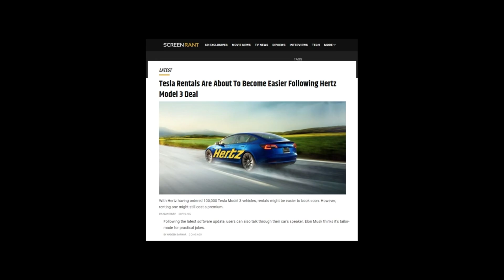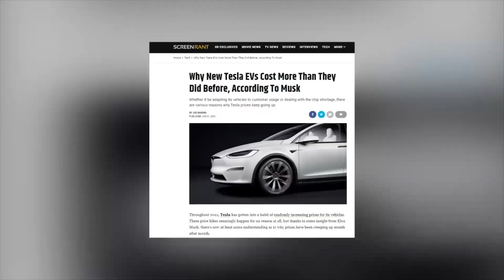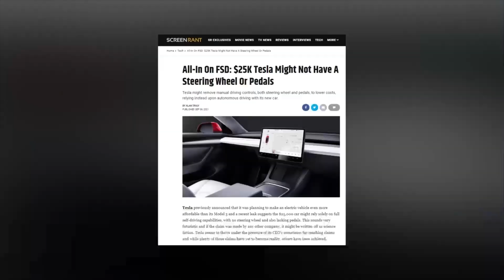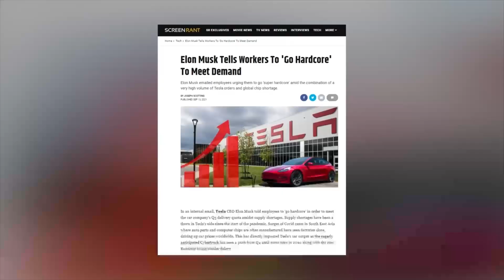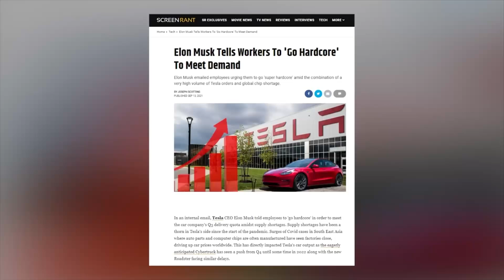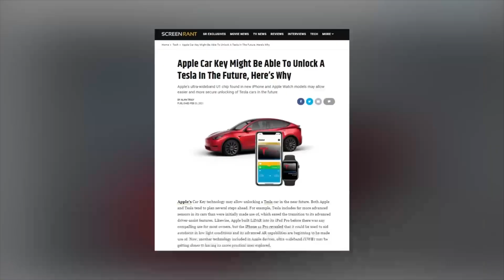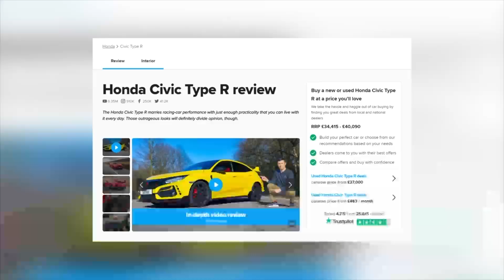FINALLY! Elon Musk Unveils $25,000 Tesla Model 2 New Updates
GAMEOVER! $15,000 Tesla Model 2 Is Coming Sooner than Anyone Thinks - End OF Gas

THERE HAVE BEEN NUMEROUS TIMELINES IN THE PAST ABOUT THE $25,000 TESLA EV’S LAUNCH;

Elon Musk has told Tesla employees that the automaker is aiming to release its previously announced $25,000 electric car in 2023;
The CEO hinted that it might not even be equipped with a steering wheel;
At Tesla Battery Day last year, CEO Elon Musk announced that Tesla will be making a $25,000 electric car;
The CEO commented in the announcement:
Tesla will make a compelling $25,000 electric vehicle that is also fully autonomous;
He made it clear that this new price point is achieved through Tesla’s new battery cell and battery manufacturing effort, which could reduce battery costs by over 50%;
The $25,000 Tesla electric car, which is often referred to as the “Tesla Model 2,” has been likened to a new electric hatchback that Tesla has been planning to produce at Gigafactory Shanghai in China and export globally;
Last year, Tesla announced plans to establish a new R&D center in China to build “a Chinese-style” electric car;
Tesla started taking design submissions for its Chinese-made small electric car last summer and started hiring for the program shortly afterward;
At the time, the automaker also released this early design drawing of a small electric hatchback; It led many to think that it was the design direction and form factor that Tesla is going for in the upcoming electric vehicle:

We recently reported on some media reports coming out of China that claimed the production of the Model 2 could start imminently;
However, we did warn that this isn’t likely to happen;
Now Elon Musk has confirmed a better idea of the planned timing to release the new cheaper Tesla vehicle in a company-wide meeting held last night;
Sources who were at the meeting told Electrek that the CEO said Tesla was aiming to start production of the new $25,000 electric car in 2023;
In his comments, Musk linked the release of the new Model 2 (not an official name) to Tesla achieving a deployable full self-driving system and even asked Tesla employees:
“Do we want to have this car come with a steering wheel and pedals?”
He made it sound likely that the new Tesla vehicle will not even be equipped with a steering wheel;
Back in 2019, Tesla unveiled an image of a vehicle without a steering wheel and pedals and said the goal was to release such a vehicle within two years:
Tesla is currently trying to release its Full Self-Driving Beta software to its wider fleet in the US by the end of the month;
Once the software, which still requires driver attention, is out, Tesla will improve it using data from the fleet and try to make it several times safer than human drivers in order to achieve regulatory approval to use it as a true full self-driving system;
The progress made on that front will dictate whether or not the new Tesla vehicle will come with a steering wheel or not;

WHAT MAKES THE $25,000 TESLA AN ANTICIPATED PRODUCT?

There’s no denying that the biggest catch of this EV will be its $25,000 starting price; And, if all the stars align, the Model 2 could cost as low as $18,000 for some lucky birds; How, you ask? Well, the Biden administration is looking to pass a Green Act that would triple the federal tax credit cap for electric vehicles;

The tax credit will be offered on 600,000 vehicles from each automaker instead of the current cap of 200,000 vehicles; As we know, Tesla has surpassed the 200,000-cap and isn’t eligible for a federal tax credit under the current regime; But, if the Green Act comes into play, 400,000 more vehicles from Tesla will be eligible for a federal tax credit of up to $7,000; $500 less than the first cap; Mind you, this is without factoring in the state credits, which bring down the effective price considerably lower; Check out how cheap the new Ford F-150 Lightning costs in some states;

Tesla delivered 235,000 cars in the US in 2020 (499,550 worldwide); This means the company could exhaust its fresh cap in less than two years; The company started 2021 even stronger, delivering 184,800 Teslas all around the world, thus relishing the best quarter in its 13-year history;

Tesla sub $20,000 compact car is on its way and it could mean the end of gas cars. Giga Shanghai is preparing a design center that will unlock a much more affordable electric vehicle. Elon Musk has announced battery advances and reduced the number of parts across the company's vehicle lineup. Tesla's 4680 batteries combined with smaller vehicles and cheaper Lithium Iron Phosphate batteries, could be the key to a $19,999 Tesla. This could sweep the market and drastically speed up the switch from gas cars to electric vehicles.